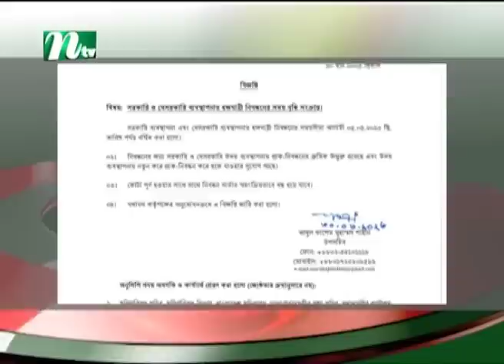🟢 রাতের খবর : ৩০ মার্চ ২০২৩ | NTV News | NTV News Bulletin